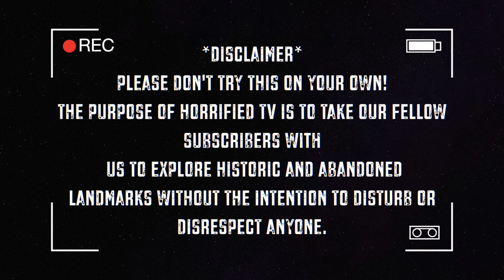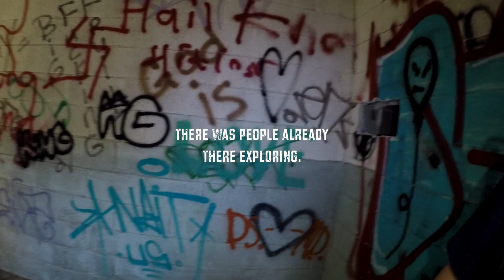Falstaff brewery - GALVESTON, TX | HORRIFIED TV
HorrifiedTv is a group of 3 newly Urban explorers, we are looking forward to explore Historic and abandoned landmarks and share the experience with yall!

make sure to go check out their channel they provide music for you to use their soundtracks but make SURE you READ their POLICIES/ RULES